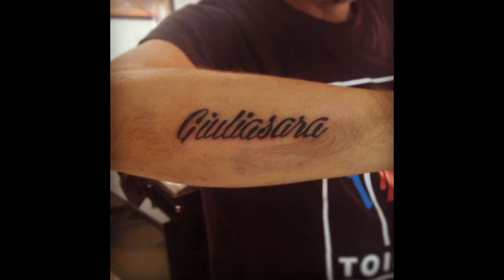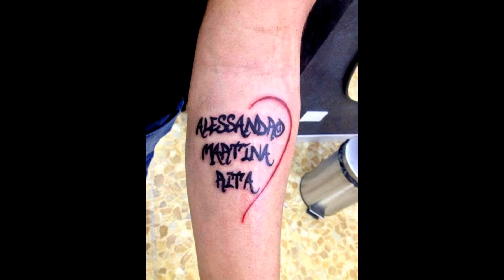Circus Tattoo work 2k13/2k14